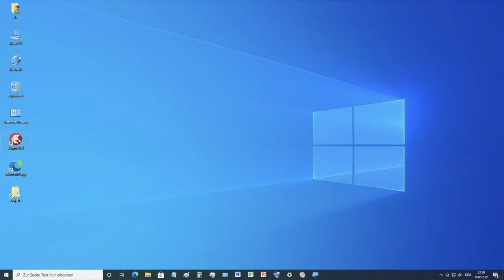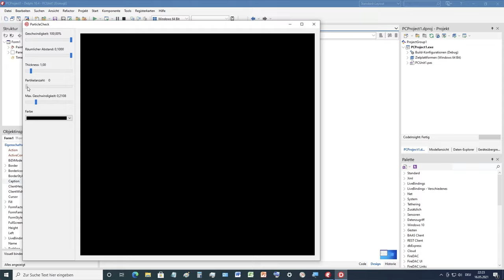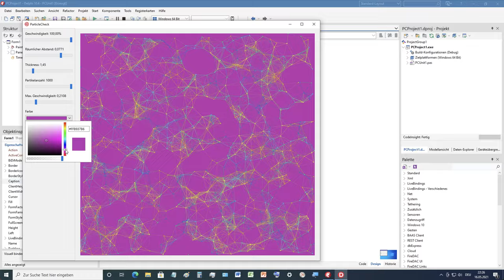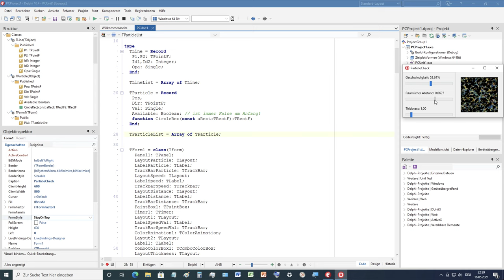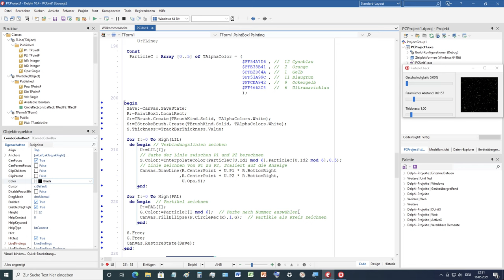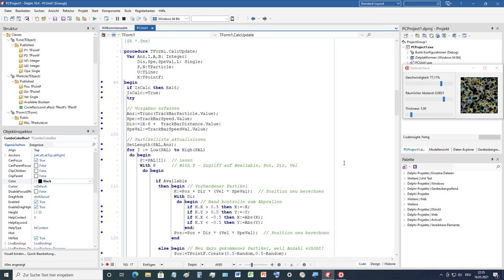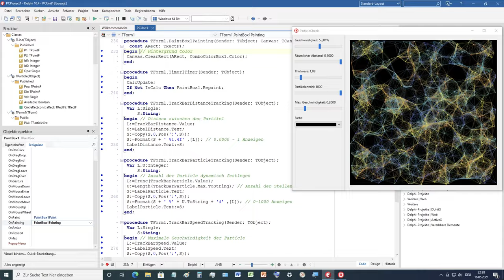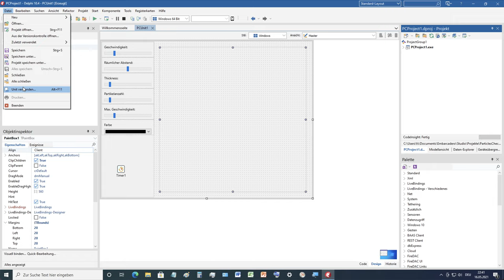Tutorial: Particle Check in FireMonkey (Delphi DX 10.4.2 Sydney) on Windows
Inspired by Bruce McGee, we created a couple of particles. Whenever the particles are at a certain distance from one another, the connecting line is shown. A connection has at least two possibilities from point A to B and from point B to A. In order to reduce this number of connections, i.e. by 50%, the test is filtered with A greater than or equal to B. The colors of the particles are divided from 0 to 5 respectively. The lines are given two colors or a combination of the colors. We use the two particle numbers from A and B.

Tutorial: Partikel Check in FireMonkey (Delphi DX 10.4.2 Sydney) auf Windows

Inspiriert durch Bruce McGee haben wir ein paar Partikel erstellt. Immer wenn die Partikel zueinander einen bestimmten Abstand haben, wird die Verbindungslinie gezeigt. Eine Verbindung hat mindestens zwei Möglichkeiten von Punkt A zu B und von Punkt B zu A. Um diese Anzahl der Verbindungen zu reduzieren, also um 50%, wird die Prüfung mit A größer oder gleich B gefiltert. Die Farben der Partikel werden von 0 bis 5 jeweils unterteilt. Die Linien erhalten zwei Farben, bzw. eine Kombination der Farben. Wir nutzen hier die beiden Partikel Nummer von A und B.

ParticleCheck